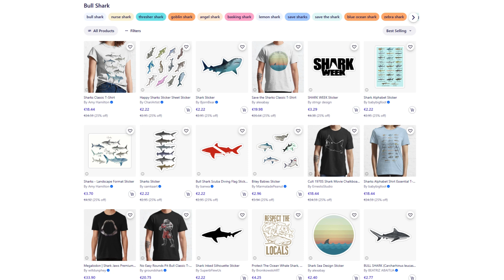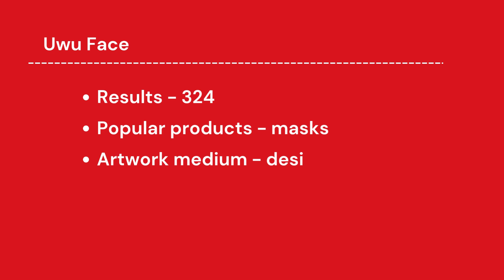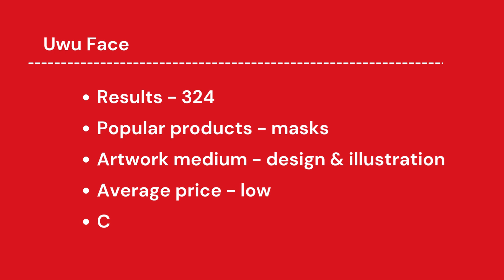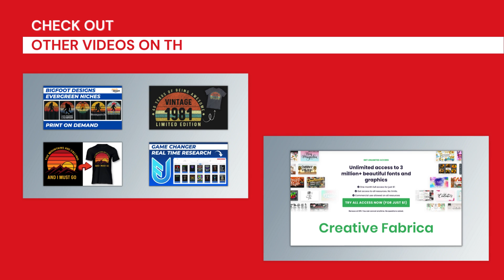Redbubble Trends and Niches #137 | Print on Demand Niche Research | Profitable Designs